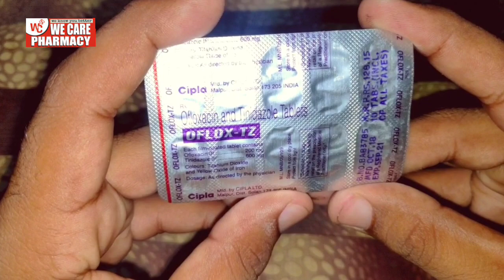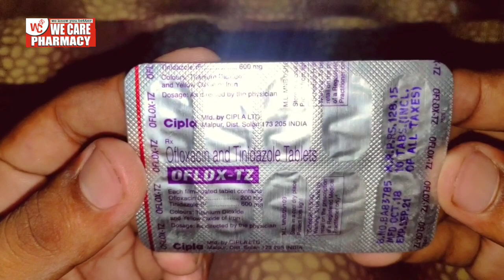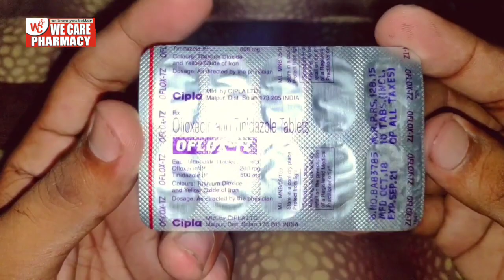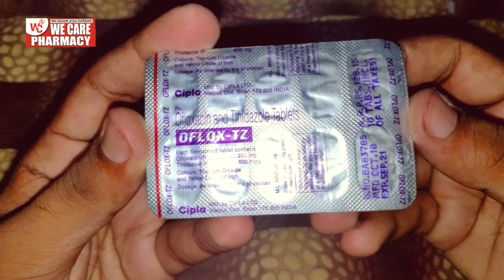Oflox tz tablet uses in hindi || दस्त , पेट के इन्फेक्शन , व बहुत बीमारियों में कारगर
Oflox TZ Tablet is a combination medicine which may be used to treat a variety of conditions such as bronchitis, pneumonia, gonococcal infection, and infections in the stomach, genital areas, etc. This medicine is not recommended for use in patients less than 18 years of age.